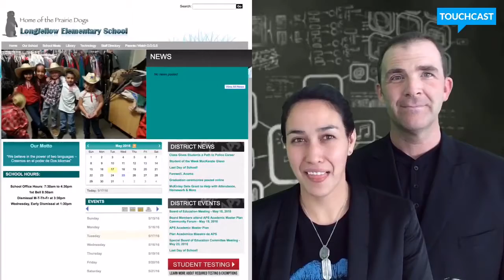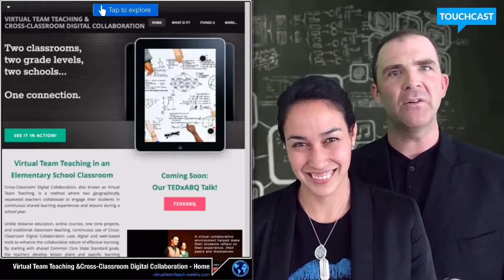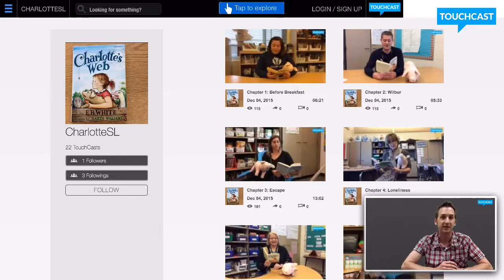SXSWedu Ambassadors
TouchCast Ambassadors:

Rachel Thomas, Steven Lamb, Laura Gardner, & Billy Spicer